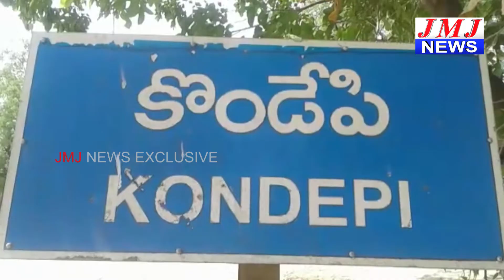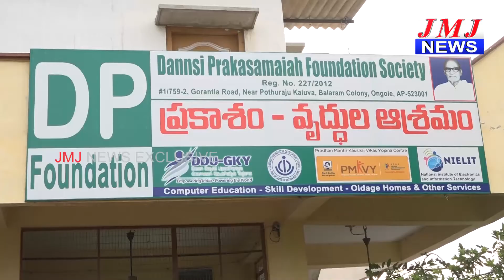07 07 2019 2 PM NEWS